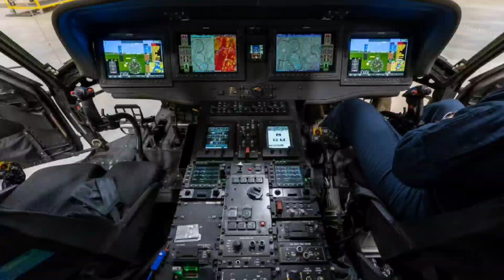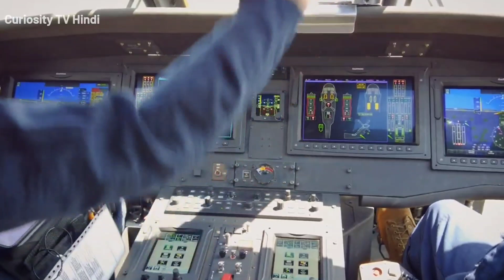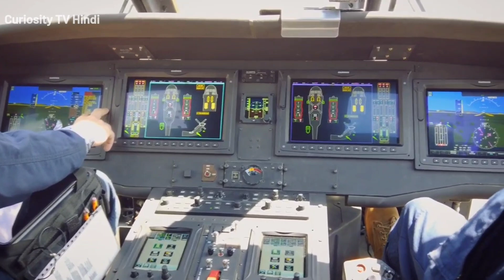हेलीकाप्टर के लैंड करने वाले जगह पे "H" क्यों लिखा होता है | What Does "H" means on Helipad ?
This video is about "H" sign or Word Commonly Written on Helipads or place where helicopter is going to land but did you know why "H" is actually written on Helipads ?

Why does H written on Helipads
Helipads of Helicopter
Curiosity TV Hindi